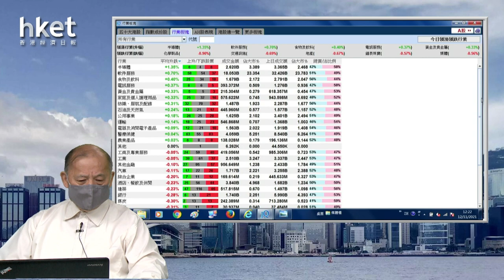【石Sir午市閒談】今日推介農夫山泉｜信義玻璃、港華燃氣、石藥、工行、心動最新部署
恒生指數中午收報25302點，升54點。期指應如何部署？《香港經濟日報》專欄作者石鏡泉（石Sir）推介農夫山泉（09633），另亦會分析信義玻璃（00868）、港華燃氣（01083）、石藥（01093）、工行（01398）、心動（02400）最新部署，詳情待石Sir為你分析。